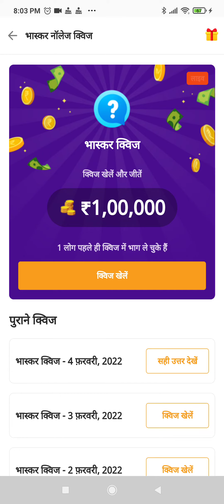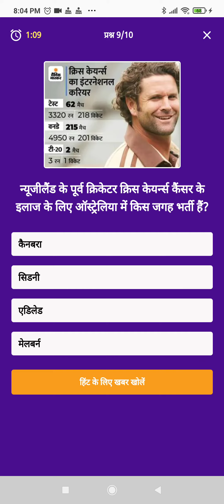Dainik Bhaskar App Quiz Answers Today | 5 February 2022 To 6 February 2022 | दैनिक भास्कर ऐप क्विज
dainik bhaskar 5 February quiz answers
dainik bhaskar ki quiz today
dainik bhaskar today answer
dainik bhaskar quiz today answers
pathania brothers
5 February quiz answers
db quiz answers today
dainik bhaskar
quiz answers